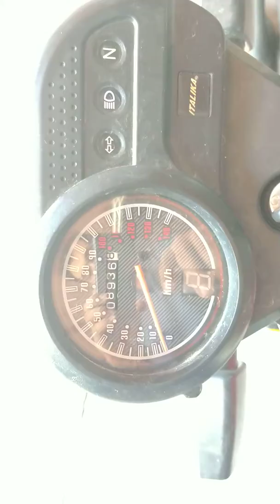Motocicleta Italika ft125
Aquí unos detalles de la moto 125 para que la conozcan y sepan un poco de ella, pongan sus comentarios de algunas reparaciones de ella si gustan verlas